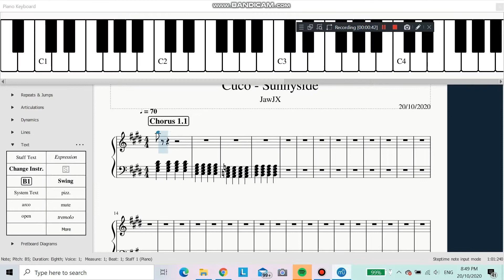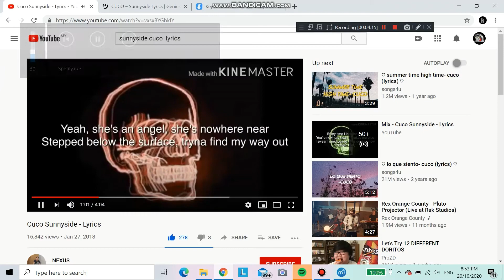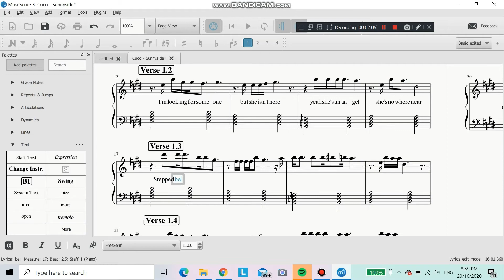The Making Of: Cuco - " Sunnyside " Piano Sheet Music